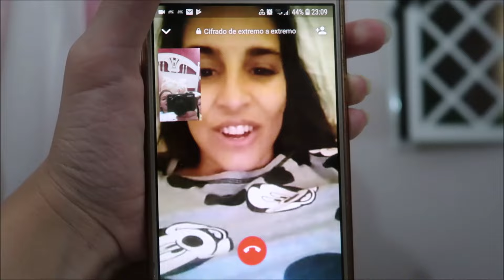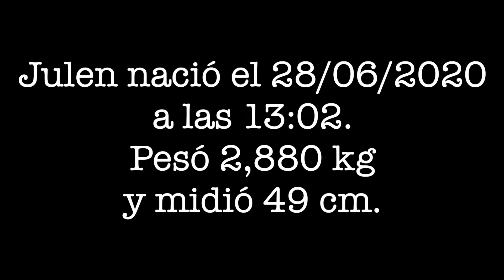BIENVENIDO JULEN - POR FIN ESTÁ CON NOSOTROS MI HERMANITO JULEN - VIDEO EMOTIVO / El mundo de Indy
¡Hola amiguindys! Por fin está Julen con nosotros, el parto más emotivo, nacimiento de mi hermano, hacemos un recopilatorio de todo el proceso del embarazo. Espero que os guste tanto como a mí.

👉🏽Mi cuenta en tik tok: @Indy3703

👉🏽Cuenta en tik tok familiar: @familiaamiguindy_vlogs